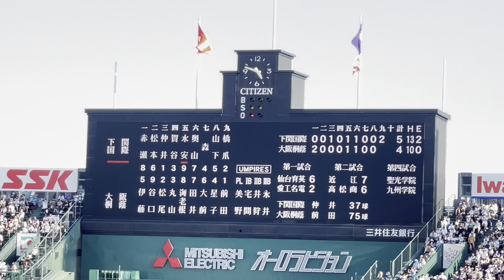2022夏の甲子園 下関国際vs大阪桐蔭 9回表下関国際の攻撃！！！ノーカット！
104回夏の甲子園
準々決勝
下関国際vs大阪桐蔭

9回表下関国際の攻撃
球場内は下関国際のチャンス曲、Vロードのリズムに合わせて大きな拍手が❗️❗️
絶対王者大阪桐蔭をのみこむ❗️

ぜひイヤホンで！！！！

0:00 1番赤瀬ヒットで出塁！
1:13 2番松本ヒットで繋ぐ！
3:01 3番仲井バントでチャンス拡大！
4:05 4番賀谷逆転タイムリー！
6:15 5番水安、星子のナイスプレーでゲッツー